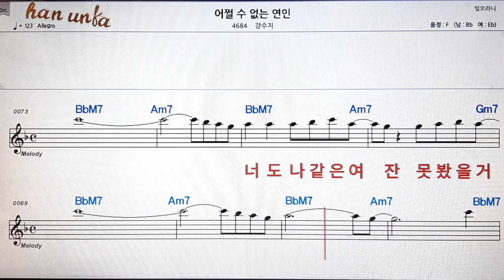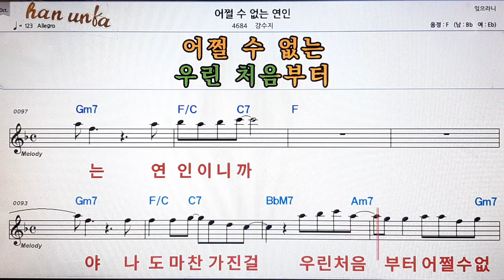어쩔 수 없는 연인/강수지👍노래 반주, 코드 악보,가라오케💋Karaoke*Sheet Music*Chord*MR